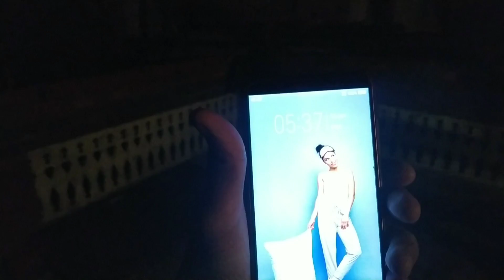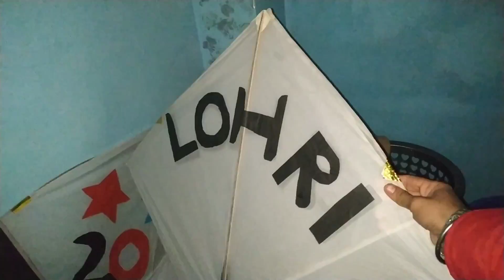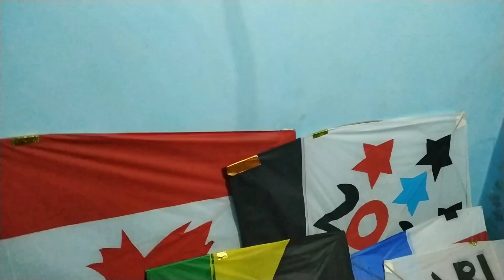Lorhi Celebration At Amritsar/Journey Delhi to Amritsar /part 4 /14 jan 2020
+1 Like
+1 Comment